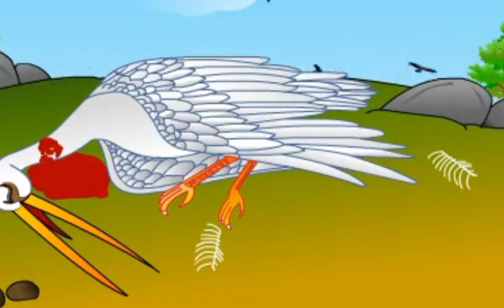Jaisi Karni waisi bharni|| जैसी करनी वैसी भरनी|| Motivational story|| Dadinanivoice 😍🥰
Your Quiries:-
jaisi karni waisi bharni
jesi karni basi barni song
jo boyega vo payega song
jo boyega wahipayega
जैसी करनी वैसी भरनी
जैसी करनी वैसी भरनी कहानी
motivational
motivational speaker
motivational quotes
motivational speech
learning
lessonable
education
हिंदी कहानी
hindi kahaniyian

मित्रों,
यदि आपको मेरी आज की कहानी पसंद आयी तो वीडियो को लाइक करें और ज्यादा से ज्यादा शेयर करें ताकि में आपके लिए और भी एक से बढ़कर एक नयी-नयी कहानियाँ लाता रहूँ और अगर आपने अपने ही चैनल dadinanivoice को सब्स्क्राइब नहीं किया है तो अभी सब्स्क्राइब कर लीजिये और लेटेस्ट वीडियो सबसे पहले देखने के लिए Bell Icon को भी क्लिक करना न भूलें
चरित्रहीन /motivational story /emotional story /suvichar /natural hindi kahaniyan /@dadinanivoice
हिंदी कहानी
पारिवारिक कहानी
सामाजिक कहानी
क्राइम कहानी
मर्डर कहानी
कहानी घर घर की कहानी
पंचतंत्र की कहानी
motivational कहानी
motivational speech
motivational speaker

Note:-I declare that all Photos are taken from Google Image
Creative Commons licenses  search and using the advanced image search options. We do not mean to victimize anybody emotionally.